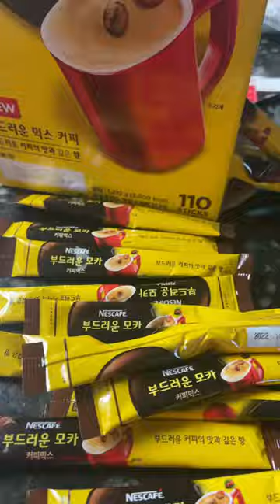Nescafe smooth mocha coffee mix#short